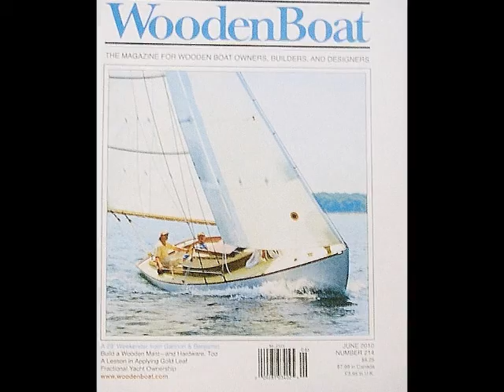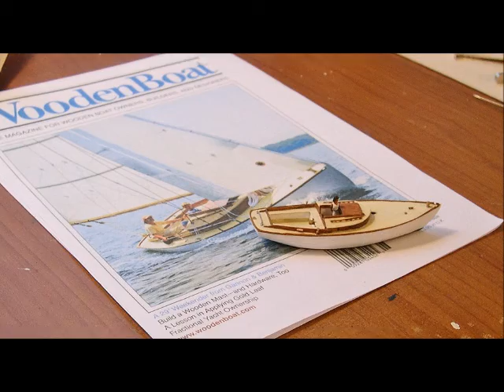SS Naushon Ship Model Diorama Project...Part Two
SS Naushon was one of New England's premier steamships during the heyday of ferry service in and around Massachusetts mainland and islands, re: Nantucket and Martha's Vineyard. Many memories still echo the churning waters, whistle, and voices heard by those who commuted on this ferry.

Here, I combine two contemporary vessels (both sail and steam) at HO Scale to depict a diorama in a maritime setting dating back to 1986.

Hand-painted figurines grace the decks in customized positions as shown in one of the images crediting the Presier Collection.

These classic waterline creations have also graced prolific railroad dioramas worldwide because of the painstaking detail and research involved. In other words... "nostalgia at its finest".